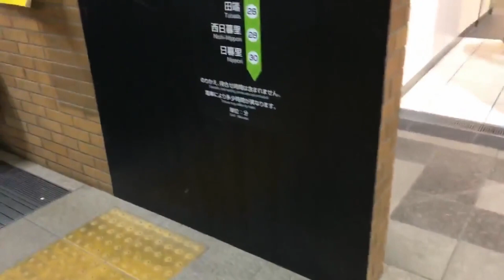MITSUBISHI製JR恵比寿駅上りエスカレーターをジックリと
【逆再生エスカレーター】